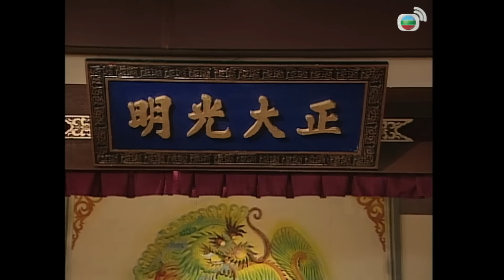惡霸千金仗著有錢就能買人性命！？清官不貪秉公辦理簡直大快人心！｜洗冤錄｜歐陽震華｜宣萱｜陳妙瑛｜林文龍｜謝天華｜港劇精華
【港劇精華】洗冤錄 (Witness to a Prosecution) ｜歐陽震華、宣萱、陳妙瑛、林文龍、謝天華、姚瑩瑩

簡介：EP7 宋慈（歐陽震華飾）因其出生自小飽受歧視，一直靠打更為生，不料因一宗土地糾紛而找上村長理論，與女流氓唐思（宣萱飾）意外地捲入謀殺村長一案，雙雙被判死刑。後得到新任知縣宋翊（林文龍飾）及對屍檢工作富於經驗的馬貴（劉江飾）相助，才沉冤得雪。宋翊聘請宋慈為仵作，在兩人合作下屢破奇案，聲名大噪。另，唐思因宋翊再造之恩，暗生情愫，但宋翊已與女捕快聶楓（陳妙瑛飾）發展感情。突然，一名與宋翊長得一模一樣的人出現，原來知縣宋翊一直是方俊假冒。方俊為掩飾罪狀，將真宋翊殺死，及後富家女藍彩蝶（姚瑩瑩飾）任性妄為，設計宋翊（方俊）向自己提親，方俊遂拋棄聶楓而娶藍彩蝶為妻。然而，藍家早已剩下空殼，方俊有感藍彩蝶為其負累，遂設計陷害。後來，宋翊父母發現兒子是方俊假冒，更被方俊殺害。方俊雖屢屢犯案，但每次行兇均小心謹慎，並徹底毀屍滅跡。宋慈對於連串兇案毫無頭緒之際，竟意外發現真宋翊的屍首